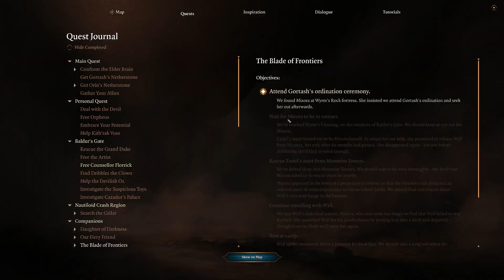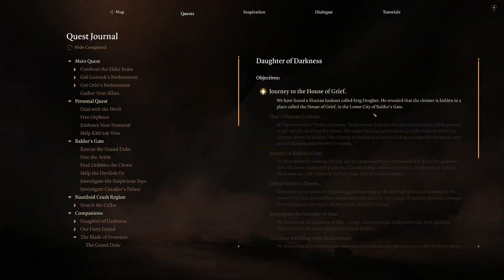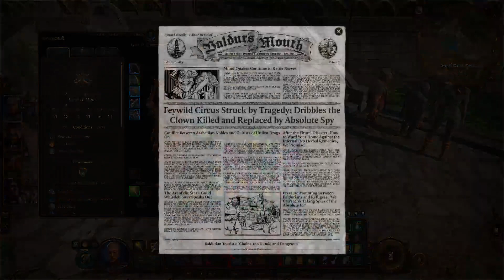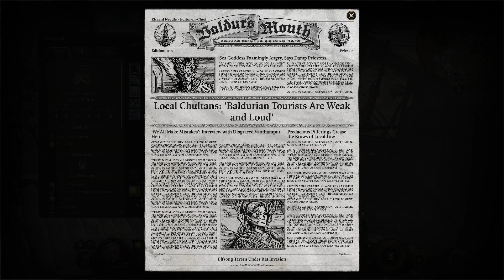BG3 | Stoic Monk RP | 81 | 5th attempt | Permadeath, No Save Scumming!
Stoic Monk Roleplay Rules

- Abstain from all killing.
- Abstain from stealing.
- Abstain from sexual activity.
- Abstain from false speech (lies), harmful speech, and idle chat.
- Abstain from intoxicating drinks and drugs.
- Abstain from entertainment (music, singing, dance, shows etc) and beautifying the body.

I will try to keep this roleplay for the duration of the playthrough.

I can get around it, sometimes, by having other characters in the party kill or steal as long as "Tav" isn't present/condoning.

"Tav" will always have the non-lethal blows skill active, but occasionally will kill "by accident" due to game mechanics and ultimately, self preservation.

Mods
1. Highlight Everything Tooltip by Lu5ck
2. More Reactive Companions by LightningLarryL
3. Native Camera Tweaks by Ersh
4. Native Mod Loader by kassent
5. Old Parchment Reshade by kalamity222
6. Script Extender by Norbyte
7. Shield Bash Fix by StuddMuffinn